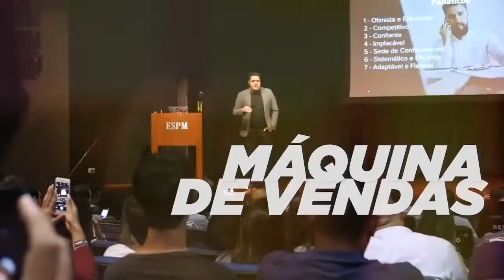Técnicas de abordagem em vendas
Seu cliente confia em você?
Quais deles que estão no seu funil vão comprar de você?

Já parou pra se perguntar porque é mais fácil vender para alguns tipos de clientes, enquanto outros só dão dor de cabeça…

Nesse vídeo resolvi te dar acesso as melhores técnicas de abordagens de vendas que te fazem ter mais receita e com menos esforço.

Eu te explico como é possível aumentar seus resultados em vendas de maneira exponencial utilizando as técnicas de abordagem que ensino nesse vídeo e que foram validadas por de 20 nichos nesses mais de 10 anos atuando na área comercial.

1.criar confiança
2.mapeie a necessidade
3.demonstrar capacidade
4.fechamento
5.objeções

Como utilizar cada uma delas para mostrar a transformação que a sua solução causa ao invés de empurrar o produto/serviço.

Saiba como assistindo ao vídeo até o final.

Compartilhe nos seus grupos de WhatsApp, com seus amigos e colegas de trabalho agora.

Deixe sua pergunta nos comentários, que vou adorar ajudar você.